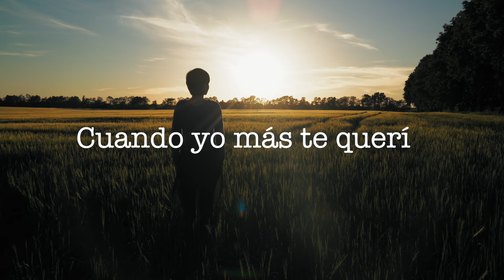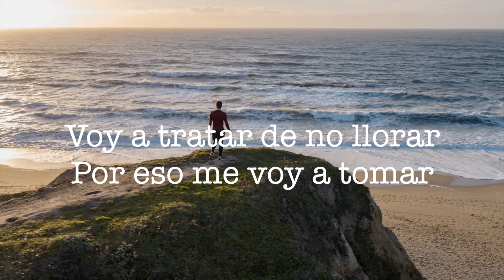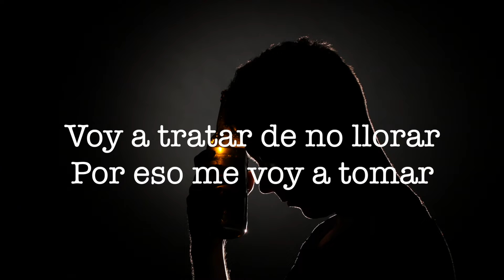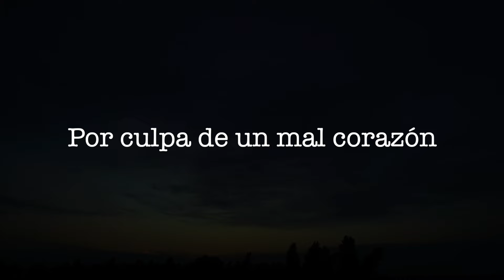La Maquinaria Norteña - Duele (Lyric Video)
Te presentamos el lyric video de nuestro tema "Duele". ¡Dale play!